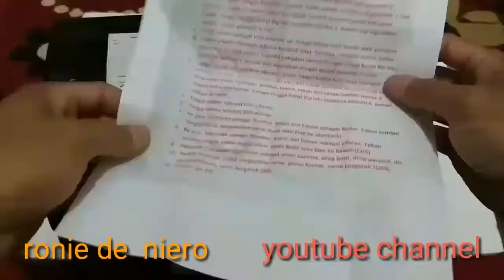Mantul Kran Udara Stainless Keren Harga Bawa Hoki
Ronie de Niero BENJOL | BElaNja OnLine

Channel Bahas Hoby, Tutorial, Unboxing dan Review Paket dan Produk.

Terima kasih sudah menyaksikan video di channel ini Sobat Youtube.

Salam Saling Support.